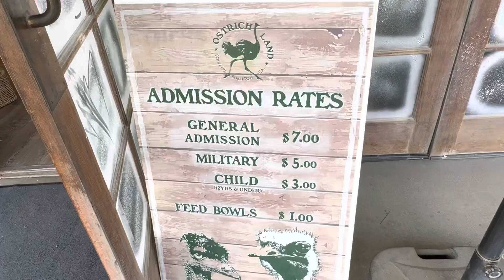Ricky Talk “A Solvang Christmas.” Part 2